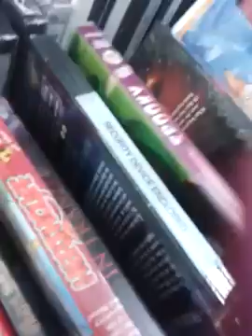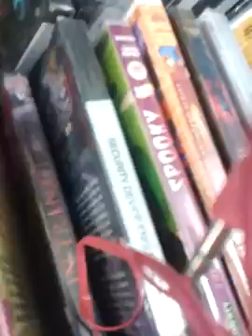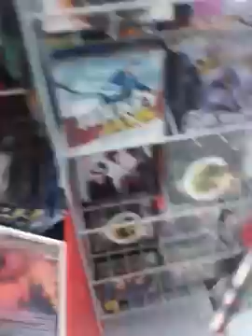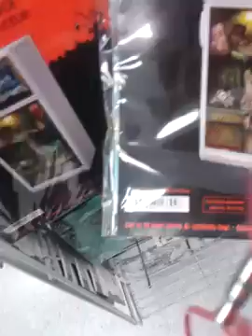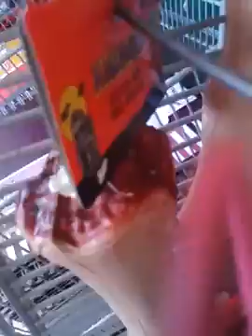Vlog Halloween is coming!